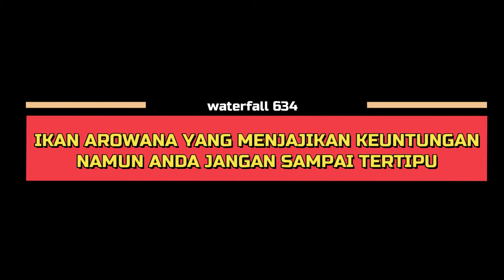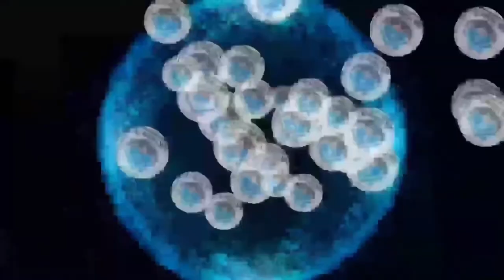Jenis Ikan Arwana yang harus anda ketahui. Menguntungkan dan ketahuilah faktanya. JGN TERTIPU!!!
Video source :